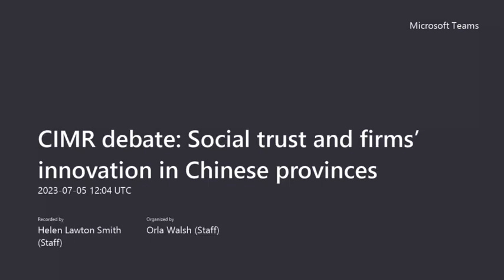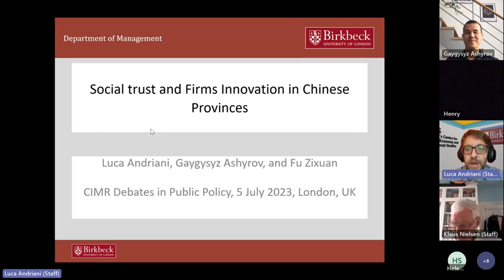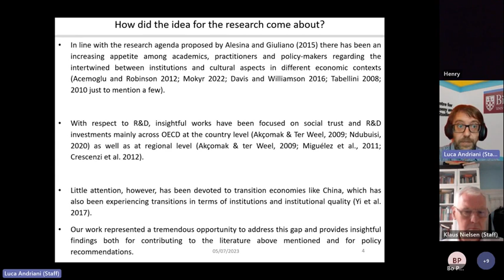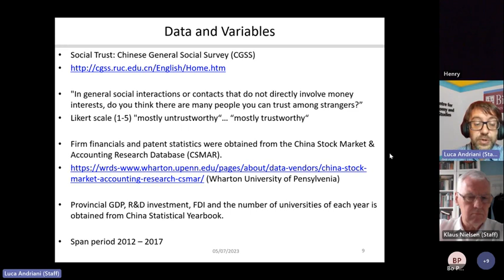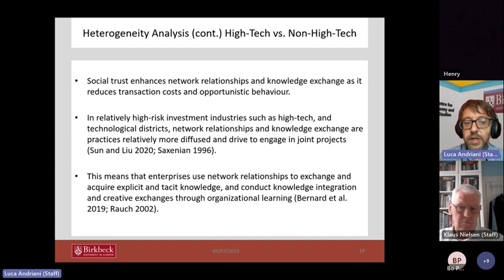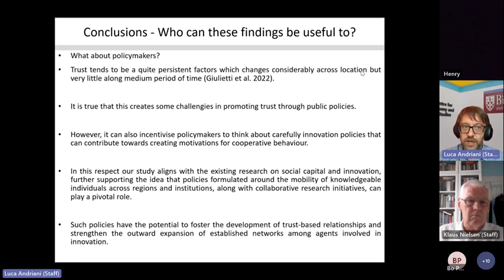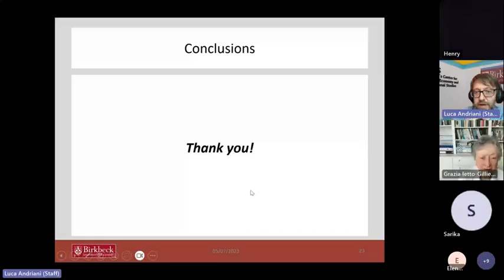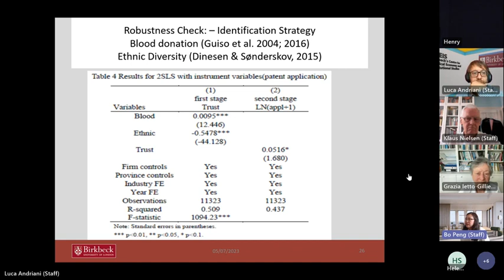CIMR debate: Social trust and firms' innovation in Chinese provinces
China has emerged as an extraordinary and dynamic economy in the 21st century, characterized by vast territory and significant socio-economic and institutional heterogeneity across its provinces. Exploring the contextual factors that facilitate innovation in this market is of paramount importance, especially for targeted regional policy implications. In this study, we examine social trust as a collective asset and its potential impact on firm innovation in Chinese provinces.

Panel
Chair: Dr Grace Bo Peng, Department of Management, Birkbeck, University of London
Dr Luca Andriani, Department of Management, Birkbeck, University of London
Discussant: Professor Chunyan Zhou, Co-founder/CEO of the Triple Helix Institute